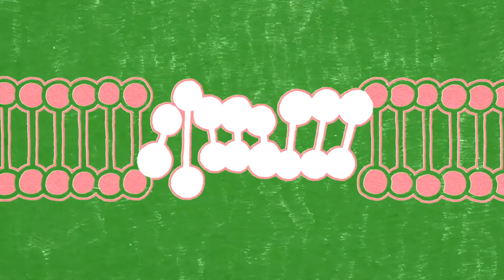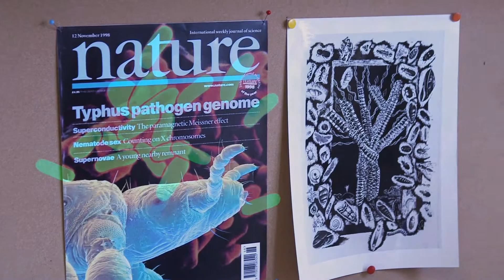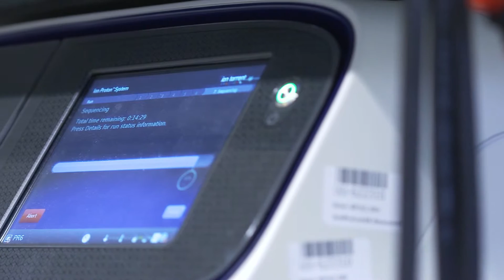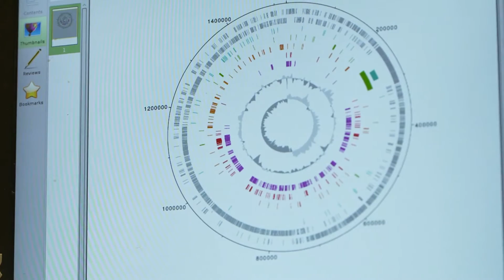Bacteria can be the body’s own vaccine factories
The mapping of the genome of bacteria is now entering a new phase. The goal is to make it possible to design bacteria for new tasks, such as serving as the body’s own vaccine factories. If Siv Andersson and her research team at Uppsala University succeed, this will entail entirely new potential to create protection against contagious diseases like malaria.